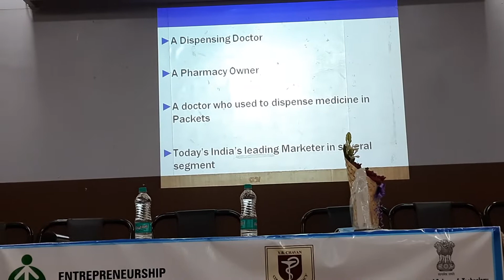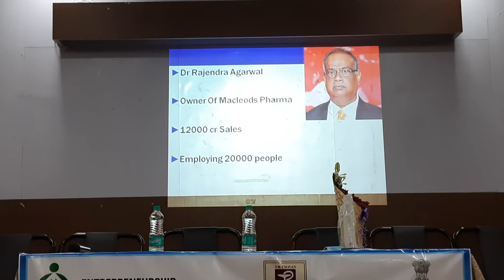Mukesh jain Lecture on "Development of innovative product fit for the Pharmaceutical market"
Successful entrepreneur Mukesh jain Lecture on "Development of innovative product fit for the Pharmaceutical market"